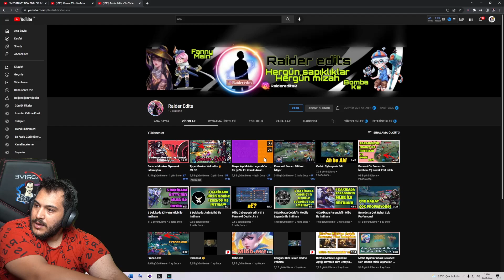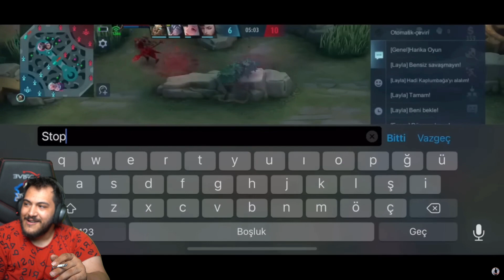MAYIS AYI MLBB EN KOMİK ANLARI | GAMEPLAY VS MONTAGE | Mobile Legends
Mobiel Legends Mayıs ayı en komik anları videosunu izledik. MLBB Nasıl oynamış bakalım :)